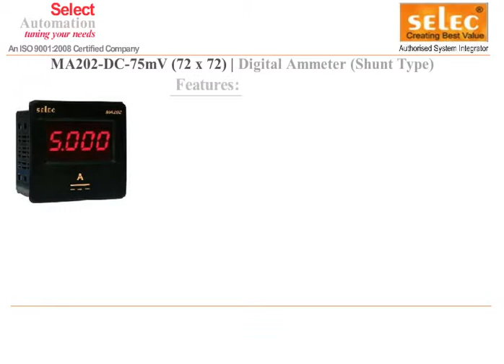DIGITAL PANEL METER AMMETER DC ELECTRONIC MA 202-DC-75mV SELEC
Digital panel meter ammeter measurement dc selec make ma 202-dc-75mv